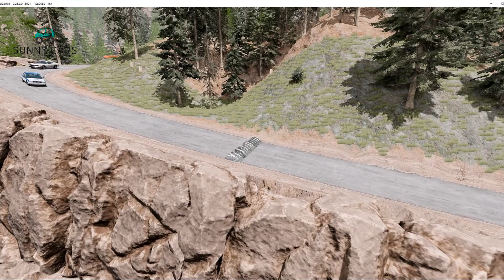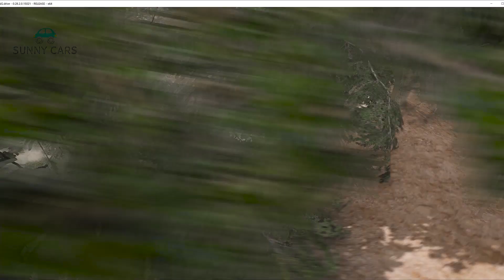Trucks ,Cars Vs Massive Speed Bumps - BEAMNG DRIVE